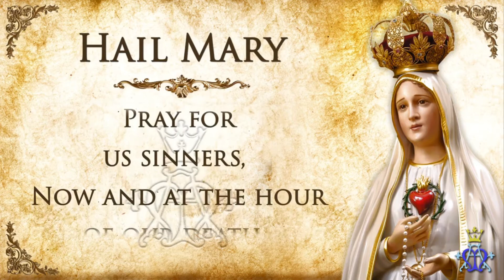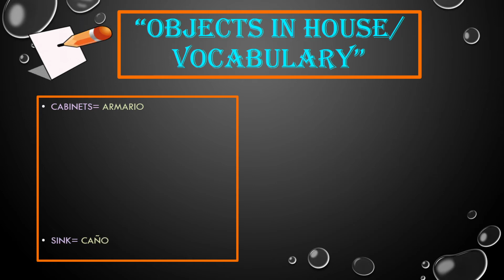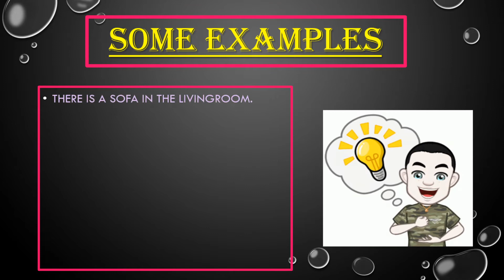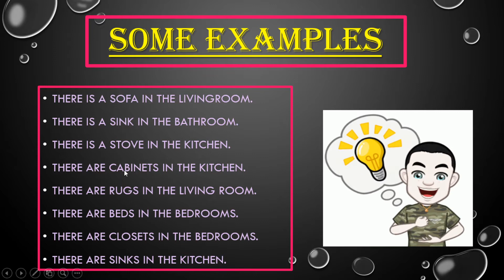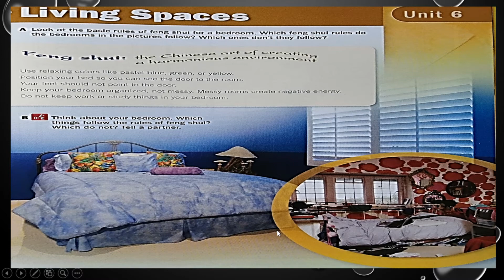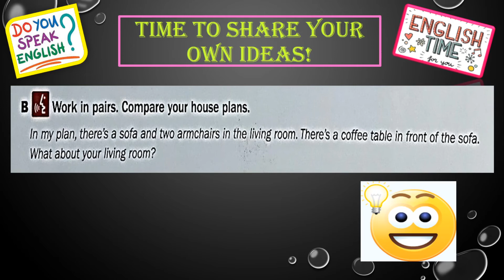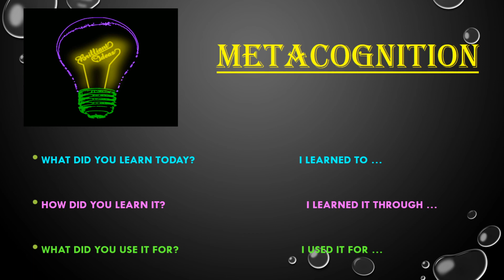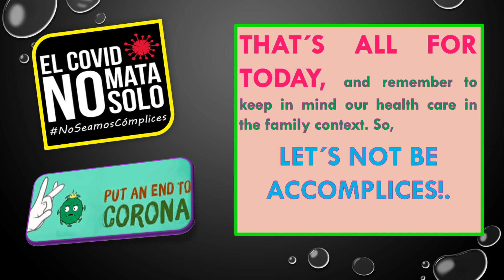WORKING WITH THE ENGLISH STUDENT BOOK - 3ER AÑO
OBJECTS IN A HOUSE/ VOCABULARY